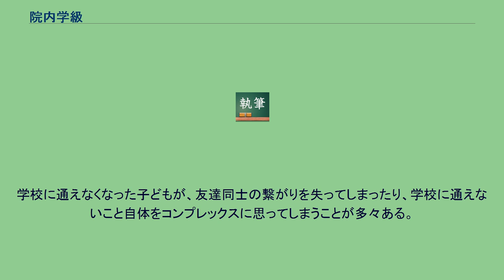院内学級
院内学級（いんないがっきゅう）は、学校教育法でいう障害者のカテゴリーの中の「病弱」（身体虚弱を含む）に当たる子どもたちが、入院中に教育を受ける機会を提供される教室のこと。
慢性の心臓、肺、腎臓などの疾患で6か月以上の入院、もしくは生活規制が必要な子どもや病弱児が主な対象である（2002年度より、6か月以上という条件は撤廃され、継続して治療や生活規制が必要という表現に変更されている）。
疾患としては、心臓疾患、小児結核、腎炎その他が挙げられる。
こうした病弱児のための専門の特別支援学校は、都道府県に各1校程度、一般には国立病院機構運営の病院や都道府県立ないしは社会福祉法人などが運営する子ども病院などに隣接して設けられているが、それ以外のその地方の基幹病院に入院中の子どものために、その特別支援学校から教員が派遣されて教育的な支援に当たっている。
そうした教員が担当するのが院内学級である。
院内学級には、法的な規定が存在しない。
広義には病院内に設置された学級であり、設置の形態としては特別支援学校の分教室や小・中学校の特別支援学級がある。
また特別支援学校の病院等への訪問教育を行なっている場合に、指導のための場所が確保されている場合も院内学級と呼ばれる。
狭義には病院内に設置された小・中学校の特別支援学級を指す。
入院中の子どもたちは勉強することができないため、学習空白や入院による不安感などがある とされる。
また学力補償という観点からも学習を受ける場所と時間の確保が求められ、そのための学習の場が院内学級である。
厚生労働省を中心とした国民運動である「健やか親子21」では、小児科等のあるすべての病院に院内学級を設置することを目標にしているが、中間報告においてその目標達成は難しい状況にあると示されている。
院内学級の設置には、都道府県教育委員会や市町村教育委員会及び学校の理解と行動だけでなく、病院の理解と協力も要されるため、設置が難しいのが現状である。
学校に通えなくなった子どもが、友達同士の繋がりを失ってしまったり、学校に通えないこと自体をコンプレックスに思ってしまうことが多々ある。
年齢が低いほど、友達からの理解度も浅く、人間関係を形成しにくいという点も問題である。